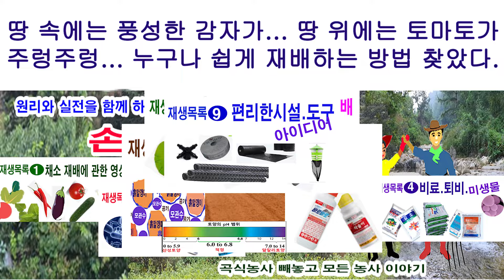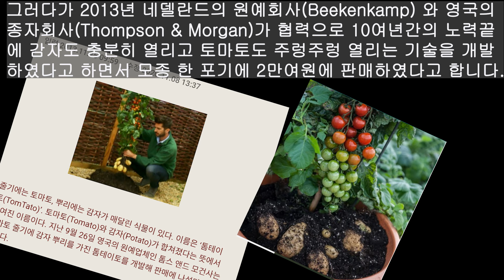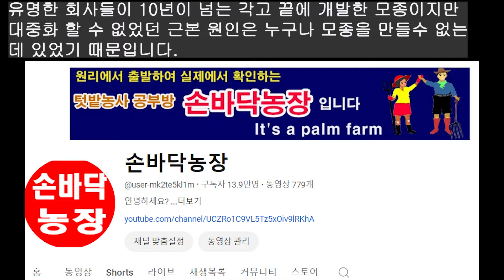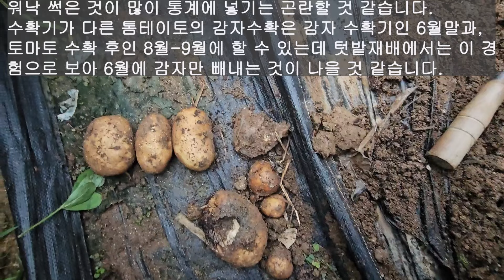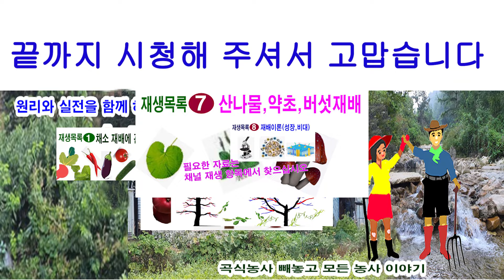감자에 토마토 접붙인 톰테이토 재배 성공!! 땅 속에는 풍성한 감자가, 땅 위에는 토마토가 주렁주렁. 감자+토마토. Tomtato cultivation success.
한 그루의 작물에 아래에는 감자가 풍성하게 달리고 위에는 토마토가 주렁주렁 열린다면 이건 대박, 그러나 이제까지 그런 대박은 일어나지 않았습니다. 땅 위의 토마토는 열리는데 땅 속에는 감자가 그렇게 열리지 않았습니다. 이걸 손바닥농장에서는 왜 그런 일만 일어나는지 원인을 찾아 감자와 토마토를 접을 붙여 땅 속에는 감자가, 그냥 감자만 심었을 때와 별반 다르지 않게 열리고 위에는 토마토 또한 주렁주렁 열리는 방법을 알아냈습니다.
There are a lot of potatoes growing in the ground.here are tomatoes on the ground. Tomatoes grow profusely on the ground. Tomtato cultivation success story
톰테이토 Tomtato 톰테이토성공 Tomtato cultivation success story.